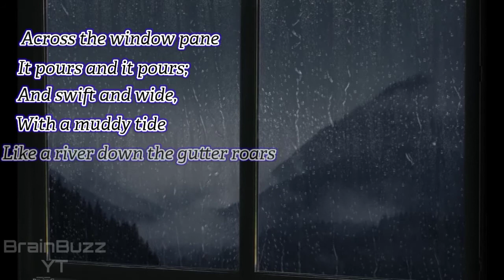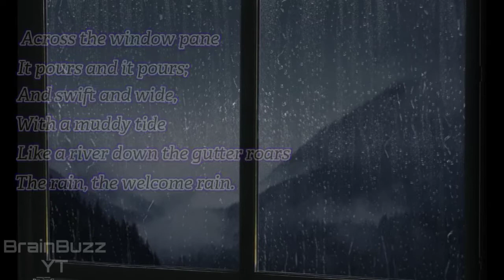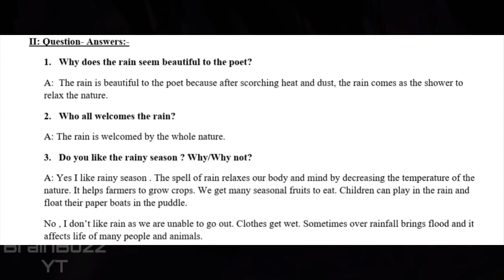How Beautiful Is The Rain | Class 5 Poem I | Poem Recitation and Explanation.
➢ Excel Academy presents How Beautiful Is The Rain- Poem Recitation and Explanation. This poem is the 1st Poem of Class 5 syllabus.

➢ Poem recited and explained in such a way which is comfortable for kids to understand and learn properly.

➢ For further queries and paid online classes
Contact on :-